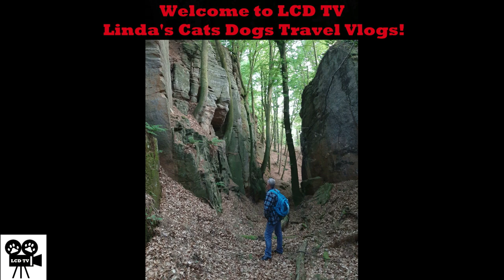8. Catcollection. Cats, Calico Kittens by Priscilla Hillman, unique handpainted.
Episode 8 of the cat collection, which will consist of at least 72 parts.

For more information about this private cat collection over 6300 pieces, such as the origins of the collection, in which store, place name or country a kitten was purchased, or who gave it to me as a gift and to see photos of the real cats in my life, please

Gear:
LumixPanasonicDMC-FZ28